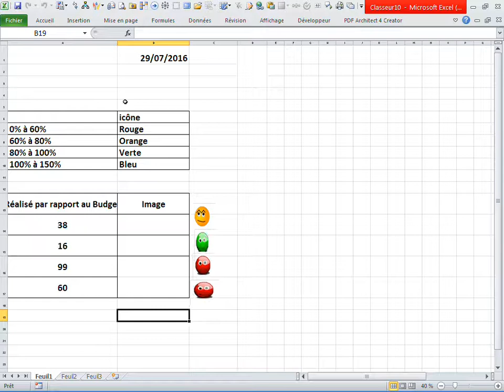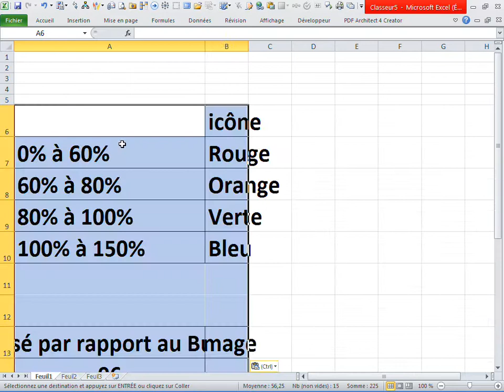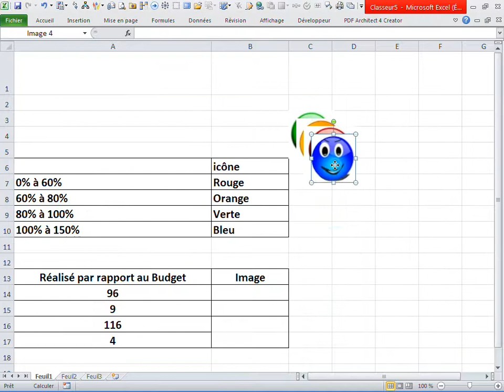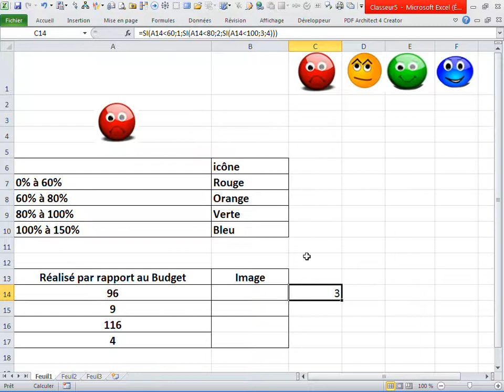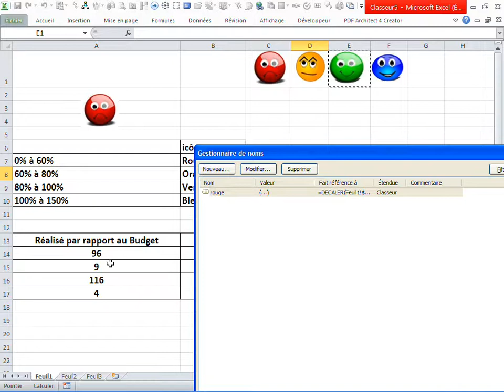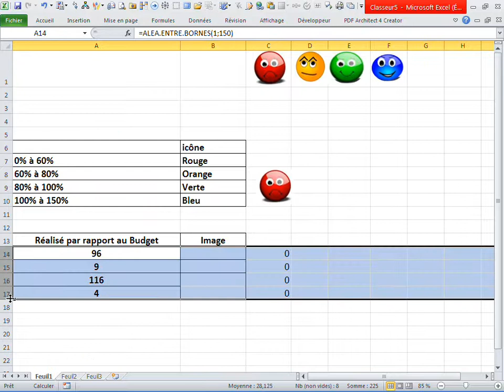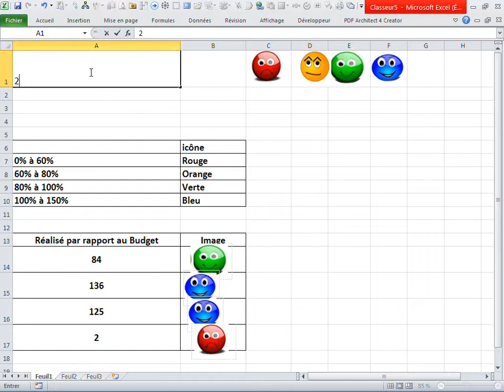Indicateur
Dans cette video comment creer votre indictateur sous forme icone